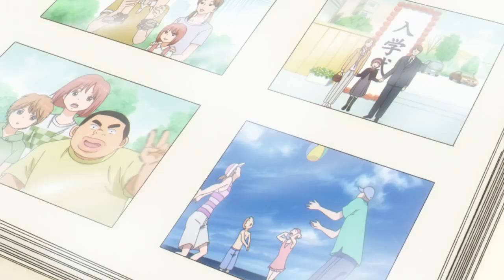俺物語!! - Takeo asks Makoto to practice kissing with him // My Love Story!!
彼の筋肉質な体格と背の高い身長で、剛田猛男はあなたの平均的な高校新入生ではありません。 しかし、彼の威圧的な外見の後ろには金の心が隠されており、彼は勇気と騎士道のために少年たちから英雄と見なされています。 残念ながら、これらの特徴は彼の愛の生活にはあまり役立ちません。 彼の外見は異性を怖がらせるのに十分ではないかのように、武雄のクールでハンサムな親友であり、絶え間ない仲間の砂川誠は、武雄がこれまでに好きだったすべての女の子を含む女子学生の心を簡単に盗みます。

可愛くて天使のような大和凛子が痴漢されるのを勇気を持って救うと、すぐに恋に落ちるが、砂川に興味があるのではないかと疑う。 ヤマトへの愛情が芽生え続ける武雄は、自分のラブストーリーに憧れながらも、勝手にキューピッドを演じることを決意する。